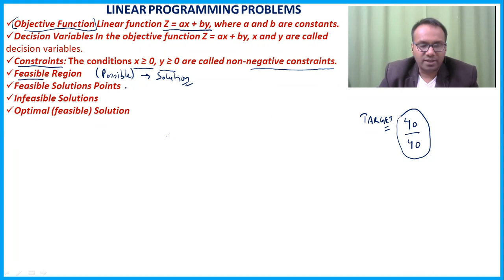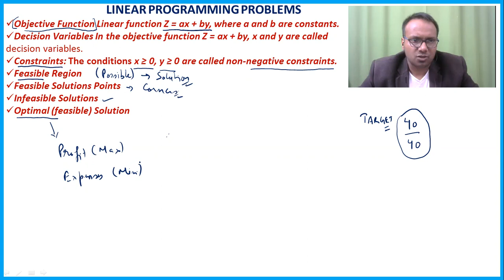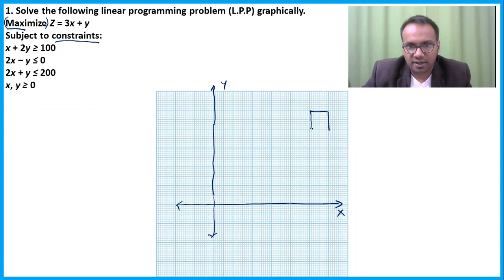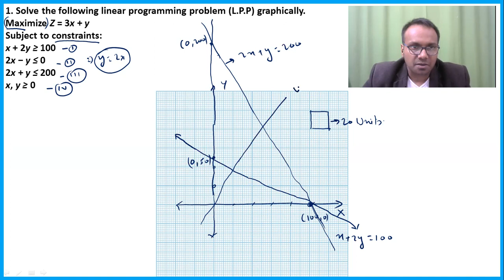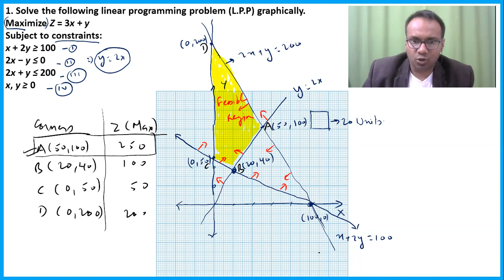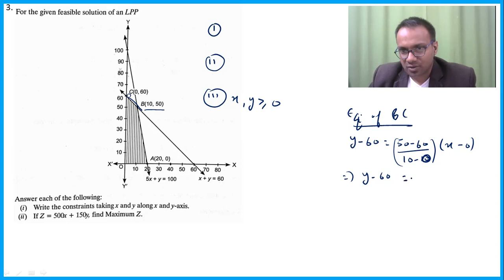12th BOARDS TERM 1 (Lecture 19) | Linear Programming Problem | NCERT Concepts & Questions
LPP MCQs

We deliver training for following domains:
JEE/NDA
CDS, AFCAT
Law Entrance/CLAT/AILET
Campus Recruitment/TCS/ELTMUS